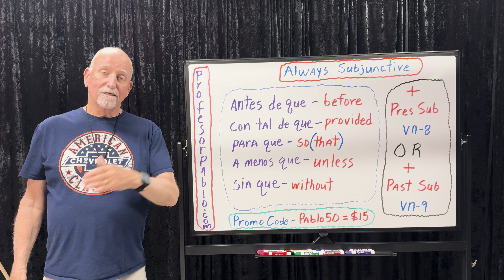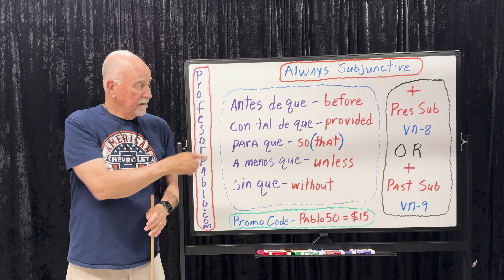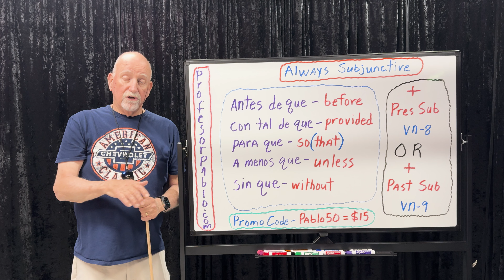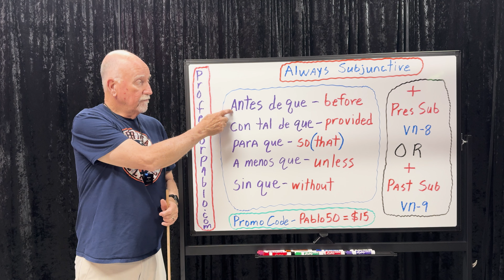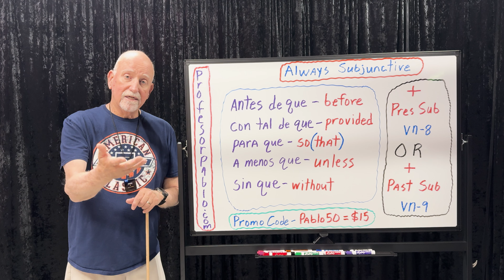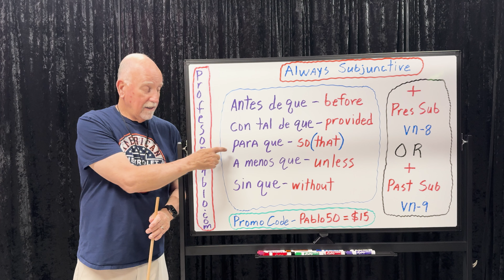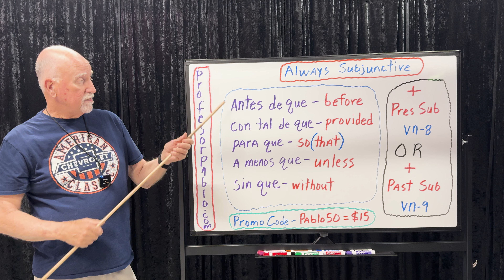115 - Always Subjunctive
Lesson 115 - Always Subjunctive

Copy and paste into your browser to access playlist with all lessons in sequence.

so we can get the algorithm sharing our lessons with even more people desiring to learn to speak Spanish.  Thank you and muchísimas gracias.  Profesor Pablo

Visit ... profesorpablo.com  500 plus pages of Spanish Instruction in an E-Book with all of Profesor Pablo's Tips, Tricks, and Tools to achieve fluency in Spanish.  It is the perfect supplement to the video lessons on YouTube.  It includes materials and learning systems all 100% created by Profesor Pablo such as:  Sentence Starters, Survival Spanish, Useful Sayings, Topics & Dialogs, Verb Dictionary, Vocabulary, Grammar, Verb Charts and Accent Mark System.  Over 450 accompanying audio recordings coordinated with Sentence Starters and Grammar lessons which can be accessed on Spotify, Apple Podcast, YouTube and many other platforms.  QR codes are provided.